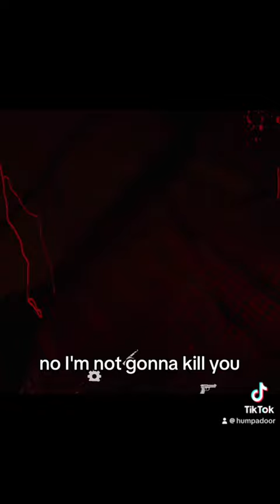First rule of tabor! trust no one!